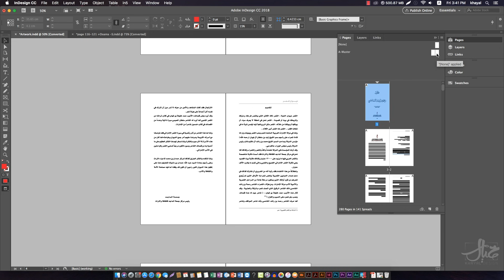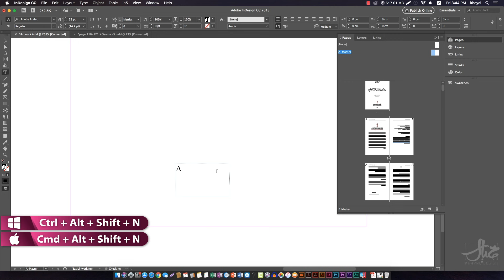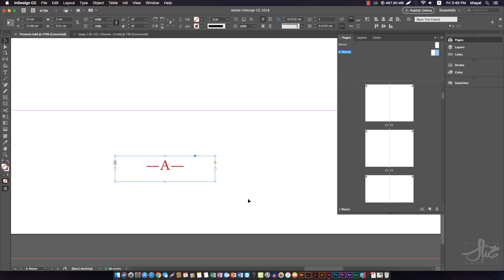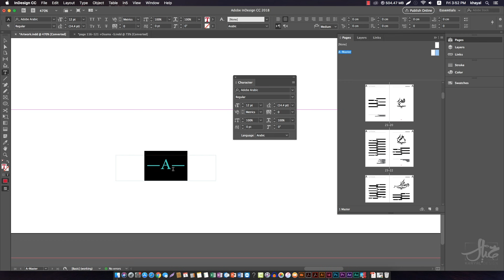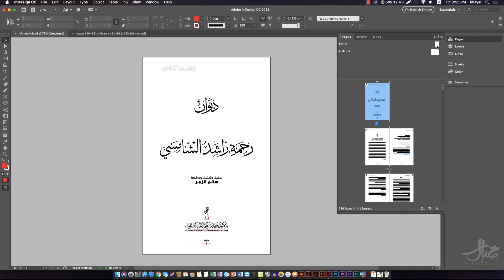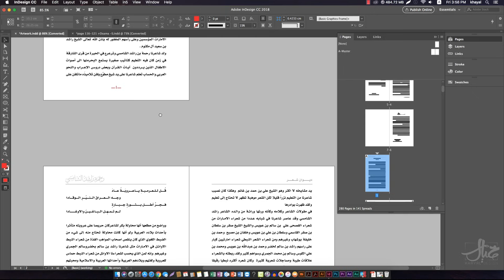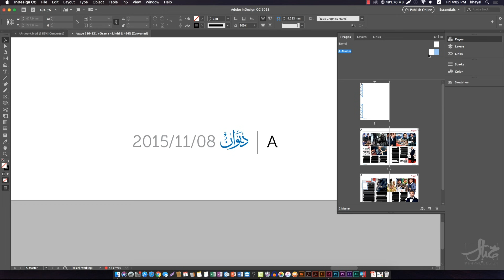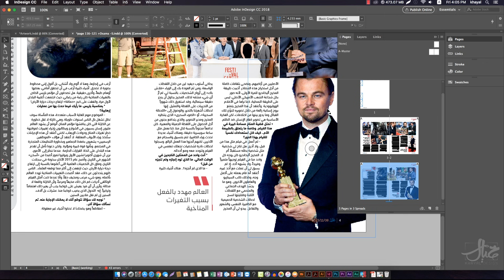10- ترقيم الصفحات :: Adobe InDesign CC 2018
10-  ترقيم الصفحات في الانديزاين  ::  Adobe InDesign CC 2018

►  الصفحة الرسمية على الفيس بوك